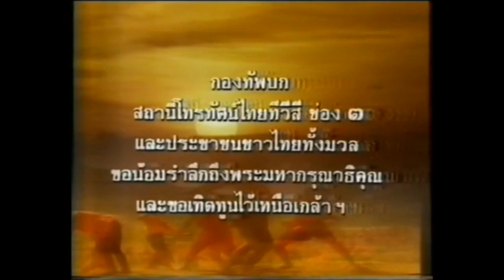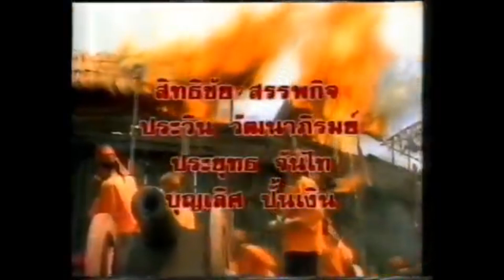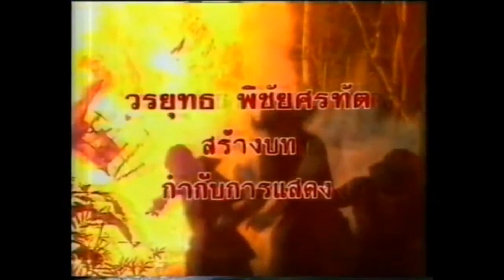เพลงประกอบละครเรื่อง สงครามเก้าทัพ 2531